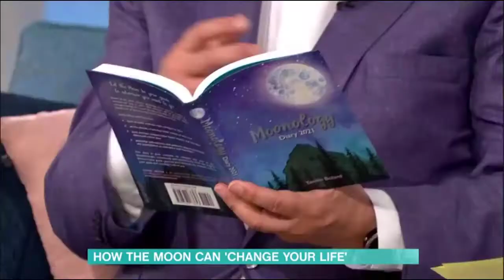Eamon and Ruth meet Yasmin on This Morning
FULL INTERVIEW - ITV This Morning presenters Eamonn and Ruth meet Yasmin to discuss how millions of people have changed their lives using Moon Manifesting and to discuss her Moonology Diary 2021

Register yourself for the Free 2021 Kickstart Manifesting Workshop with Yasmin, when you purchase her Moonology Diary 2021